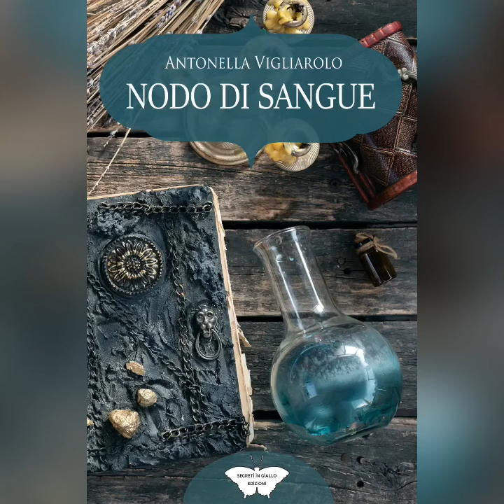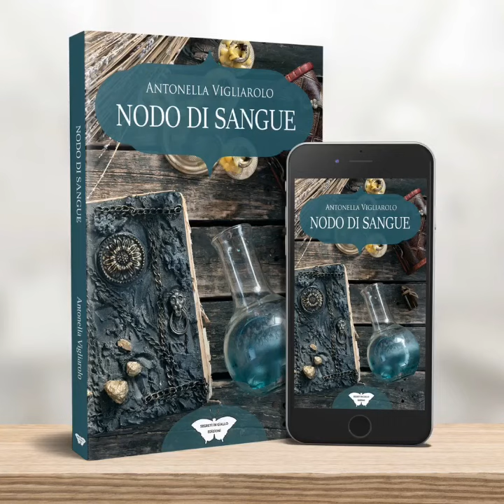Nodo Di Sangue : Nadia, licantropo alle prime armi.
Nodo Di Sangue è sotto molti aspetti un romanzo corale, in cui le storie dei suoi personaggi secondari si intrecciano e si completano, assieme a quelle dei due protagonisti. Questo è un breve video che introduce la storia di Nadia, lupo mannaro alla scoperta di un nuovo mondo, pericoloso e terribile quanto affascinante.

 Nodo Di Sangue è già disponibile su Amazon in formato digitale e cartaceo, prossimamente debutterà in tutti gli store e  le librerie indipendenti...

Nodo di sangue: (Collana Segreti in giallo)